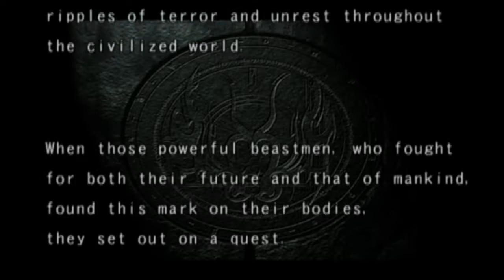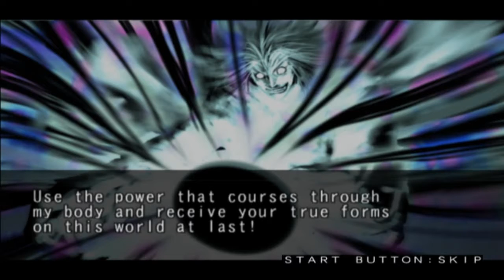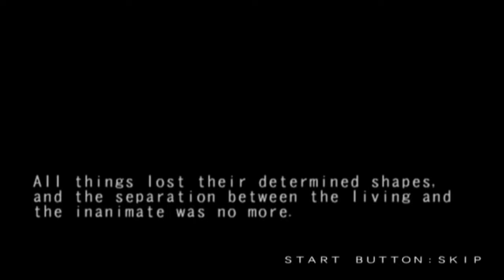Bloody Roar 3 Stories - Xion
Difficulty 4
Power 8